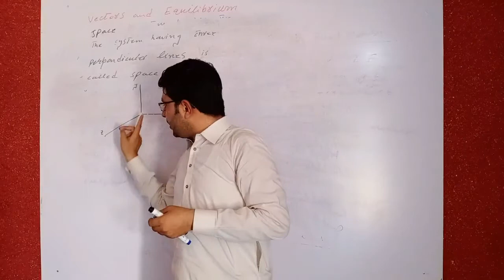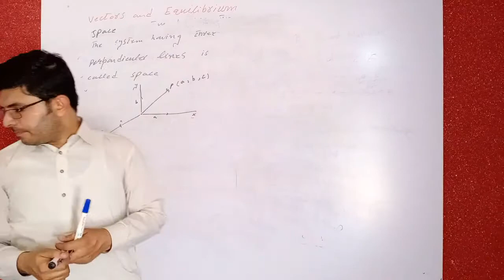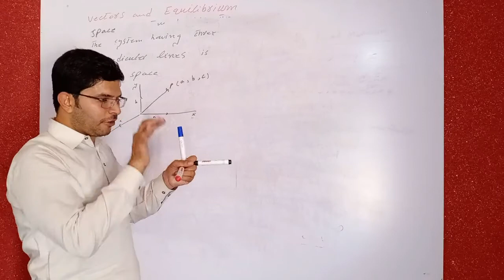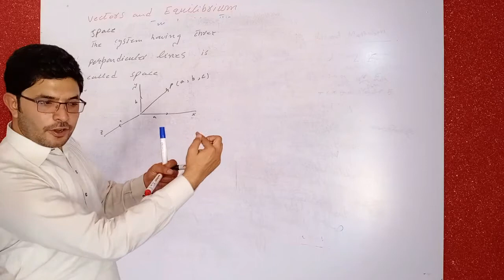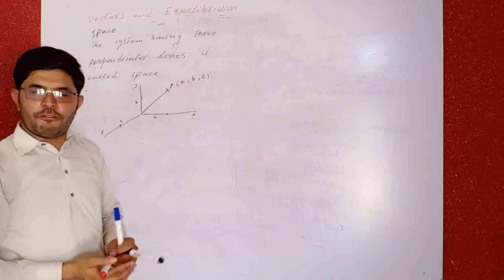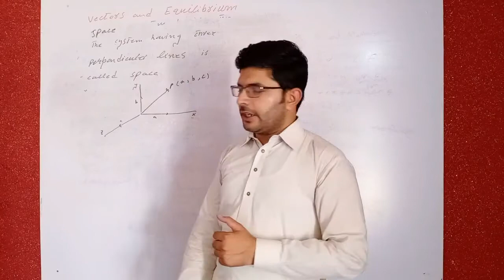FSC Physics book 1, Ch 2, Basic Concepts of Vector -Inter Part 1 Physics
In this online lecture, Prof Muhammad Amir explains fisrt year Physics Chapter no 2 Vector and Equillibrium.The topic being discussed is Topic 2.1 Basic Concepts of Vector.